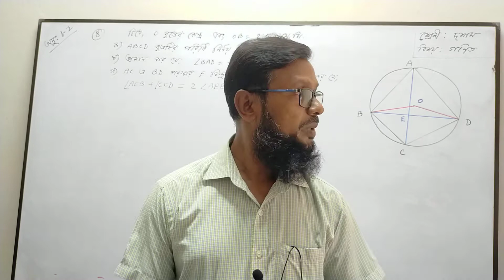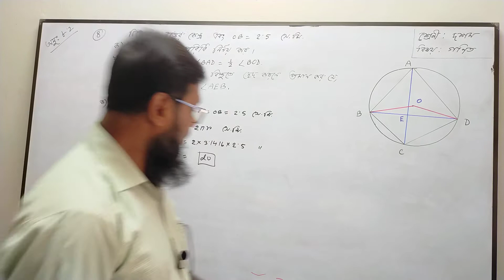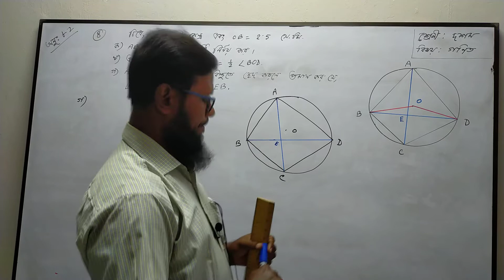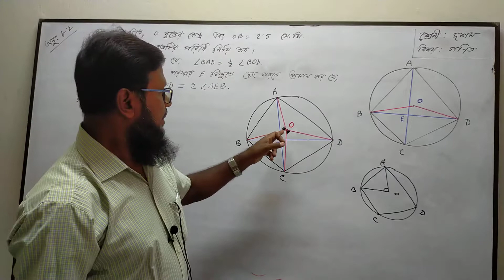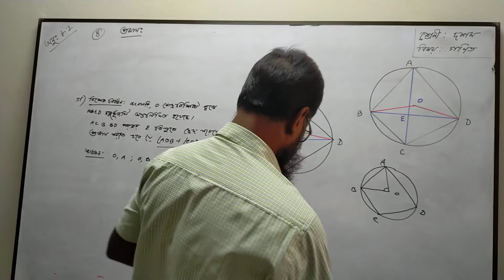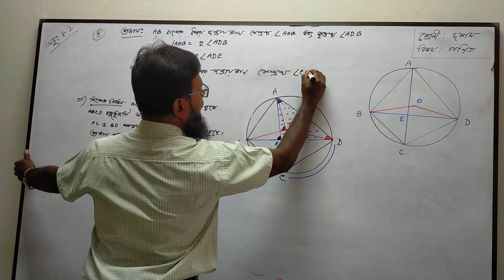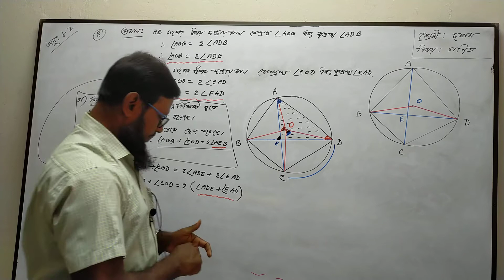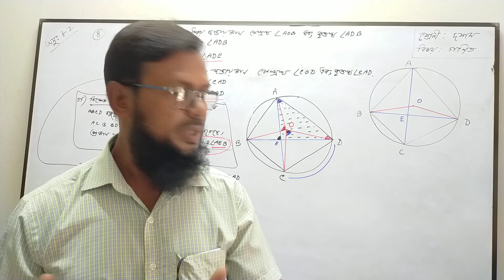Teacher : MD. Mahabub Karim (Class : Nine / Ten)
Subject : Math